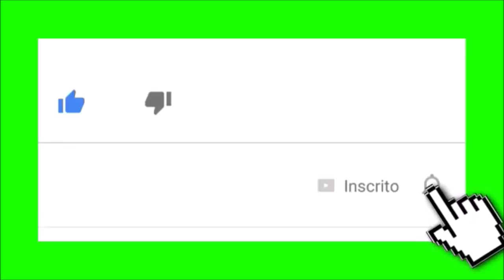Anil cremeso caseiro para lavar e branquear roupas e ajulejos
Ingredientes:
1 sabonete lux branco 85 gm
1 colher de sopa de Bicarbonato de sódio
4 colheres de sopa de Sapólio
1 vidro de água oxigenada volume 10
100 ml de Alcool
50 ml de Lauril (temos a receita de lauril caseiro aqui no canal)
1 pedrinha de anil
1 detergente